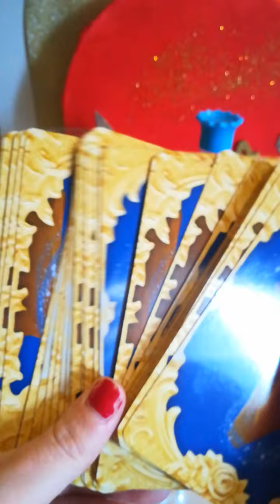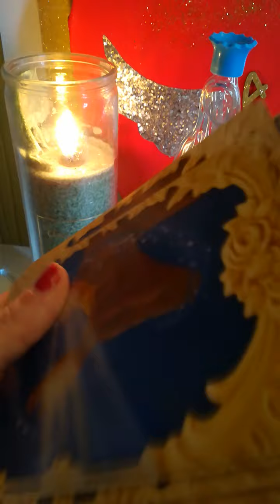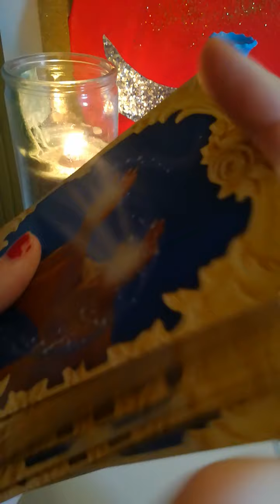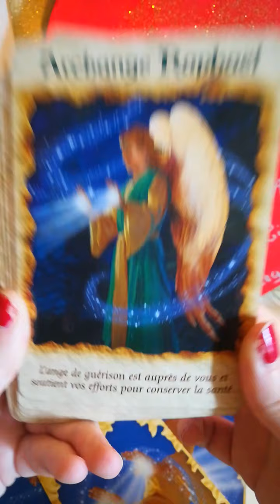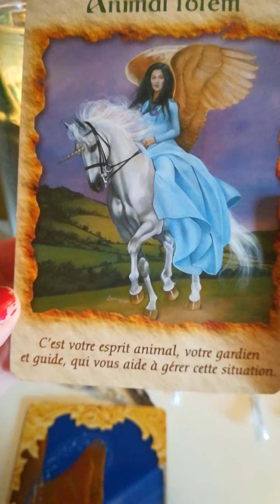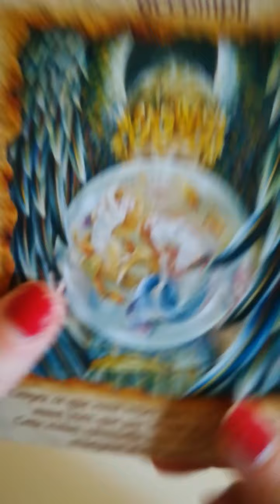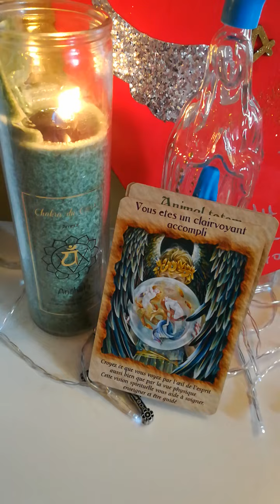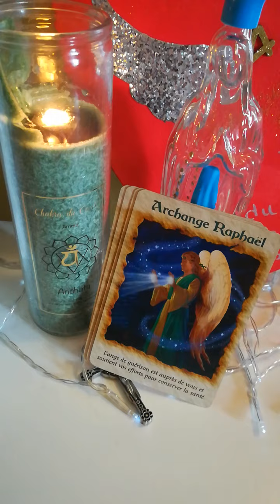Guidance ❤️ l'Ange de la guérison est auprès de vous ❤️